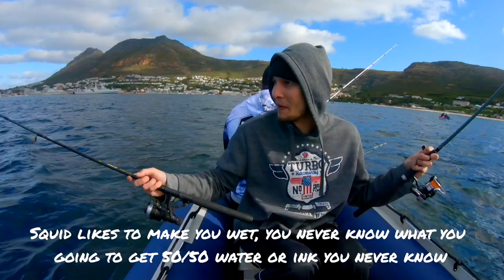Catching squid in Simons Town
A quick session of squid turns out fun with good catches for the two days